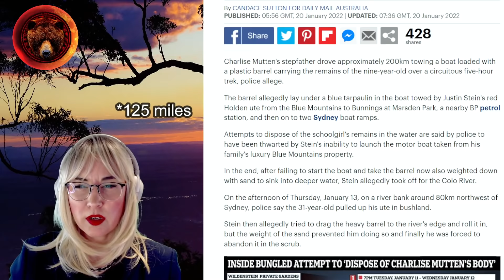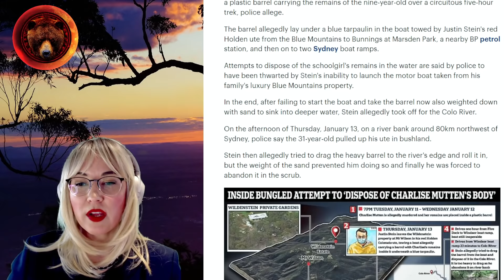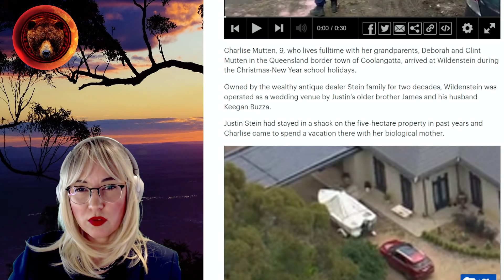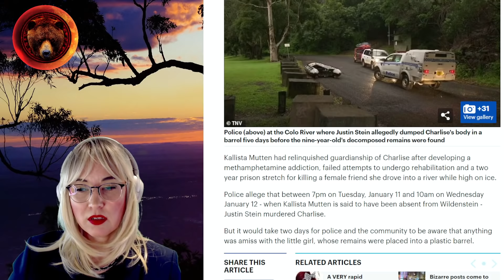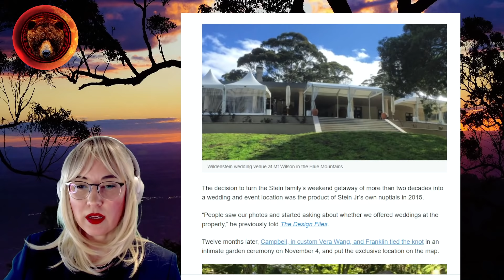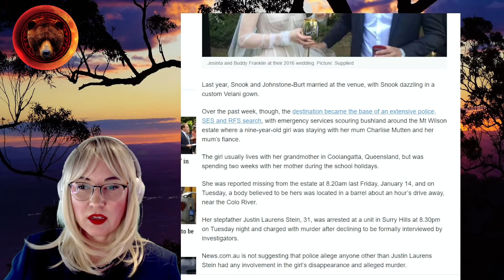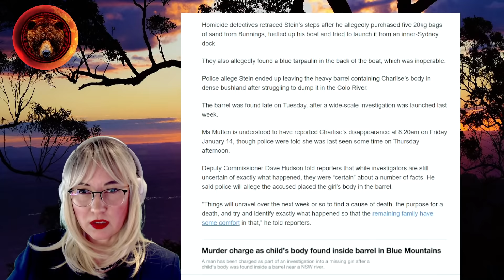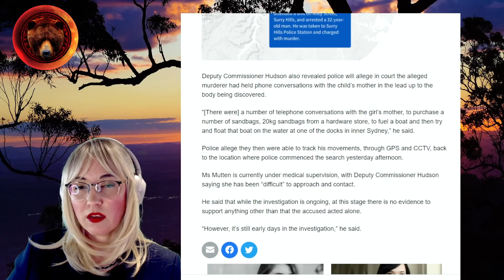Charlise Mutton's SINISTER Stepfather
Charlise Mutton was a 9-year-old little girl living on the Gold Coast in Australia with her grandparents who went to visit her mom and step-dad for the Christmas and New Year holidays. By January 11th, she was no longer alive- her stepfather had decided to premeditate ending her young life and then executed his plan, with his movements captured on CCTV.

This video is not intended to act as a means of proving or disproving anything related to the investigation or potential charges associated with the analysis. Everyone directly or indirectly referred to is innocent until proven guilty in a court of law.

Other ways to support or get cool stuff:
🐻Grizzly Membership:
🐱‍👤 Sometimes I make TikToks: grizzlybooks

Stay Safe, Grizzlies!
Gisela K.